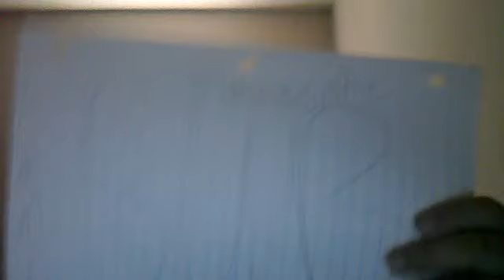Hedwigs Theme Whistle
Harry Potter sub fave rate comment